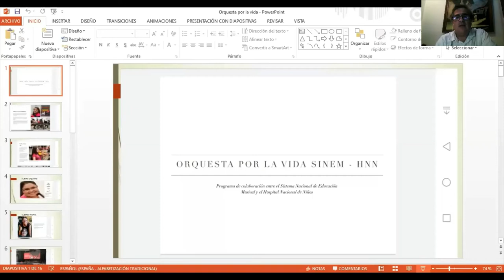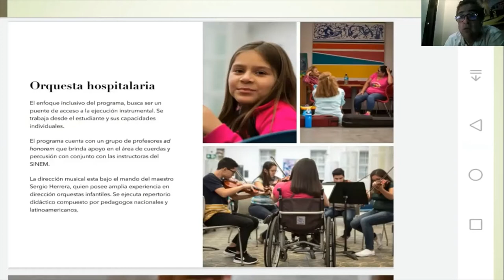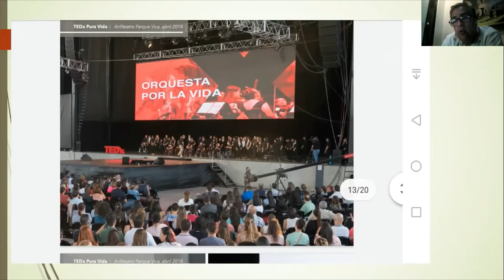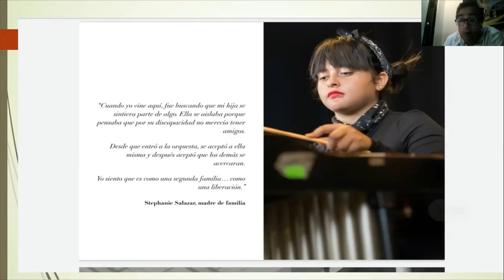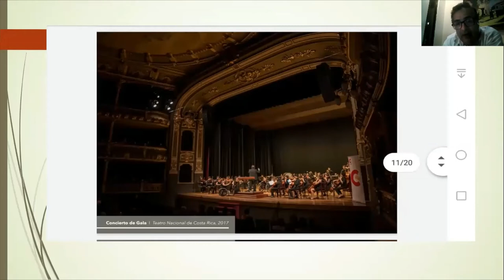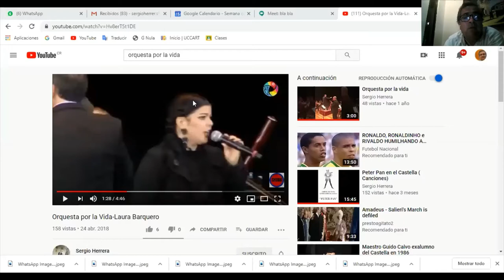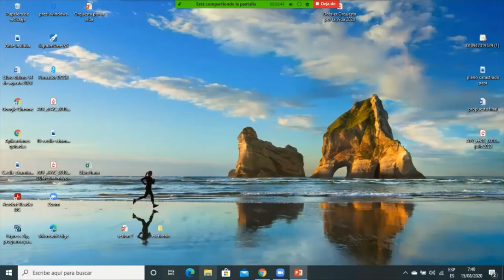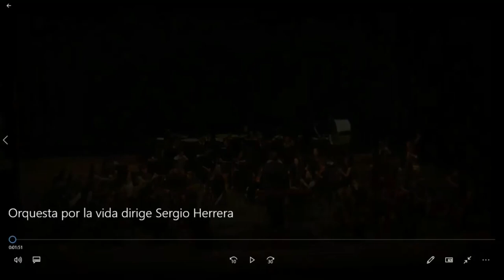Sergio Herrera Ulloa - Costa Rica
1º Encontro Internacional de Educação Musical PPGED-Uergs
3º Encontro Interinstitucional de Educação Musical UERGS-UEPA
9º Seminário dos Grupos de Pesquisa Uergs-Grupem/Montenegro

Esta atividade faz parte do 1º Encontro Internacional de Educação Musical PPGED-Uergs; 3º Encontro Interinstitucional de Educação Musical UERGS-UEPA; 9º Seminário dos Grupos de Pesquisa Uergs-Grupem/Montenegro. É em evento virtual, on-line, constituído de um conjunto de palestras, comunicações de pesquisa e extensão (em andamento ou finalizadas), com vistas a oportunizar reflexões em torno da Educação Musical no Brasil e no mundo.

Para tanto, conta com a participação de pesquisadores de diversos países, como Alemanha, Chile, Costa Rica, Espanha, Estados Unidos, França e México, além do Brasil.

As ações são veiculadas por meio da plataforma virtual Youtube, e disponibilizada gratuitamente à comunidade científica e ao público interessado em geral, sendo compartilhada em diversas outras plataformas virtuais, principalmente o site “Educação Musical: diferentes tempos e espaços”:

O objetivo é veicular os vídeos nos dias 29 e 30 de agosto de 2020, e deixando-os à disposição, procurando atingir o maior número de pessoas que se encontram em suas casas, devido ao COVID-19.

Caso queira se inscrever e receber o certificado de participação, por favor, faça a gentileza de preencher e enviar o Formulário de Inscrição que se encontra no link:

Após, assista às atividades oportunizadas no evento, cuja programação se encontra no site “Educação Musical: diferentes tempos e espaços”:

Preencha o formulário de participação para cada atividade. Em cada vídeo no Youtube será disponibilizado um formulário:

A seguir, preencha-o e o envie. Assim, sua participação será computada e, posteriormente, seu certificado será enviado por e-mail.